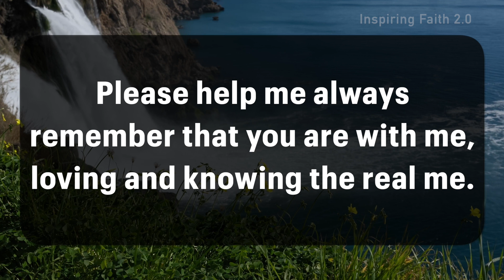Dear Lord Jesus, Thank you for being my constant source of support | Prayer for the Trials of Life